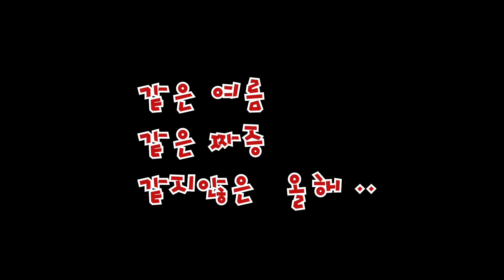태양을 피하는방법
파고라